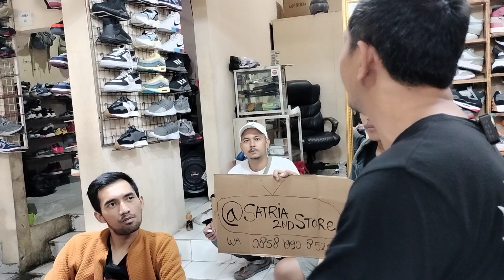PELUANG BISNIS SEPATU SECONDHAND YG TERBAIK MENGAJAK KALIAN TEMPATNYA DI BJR